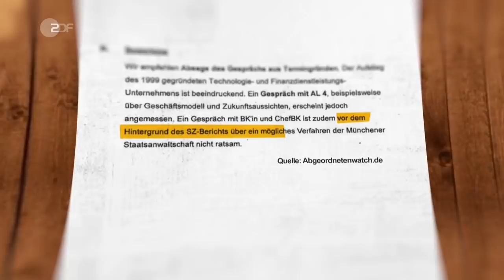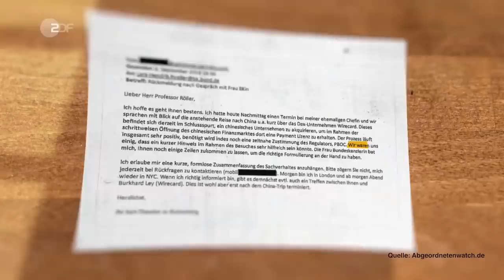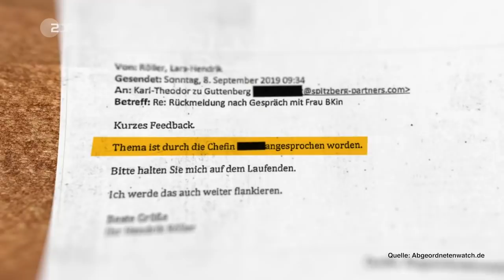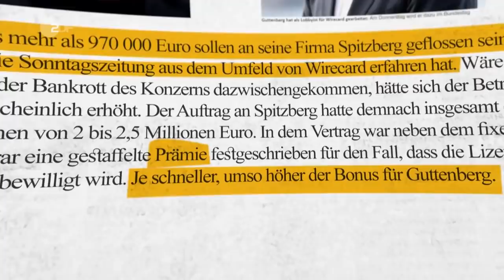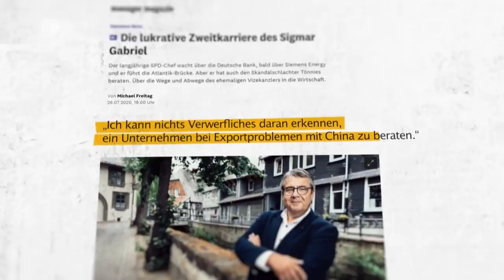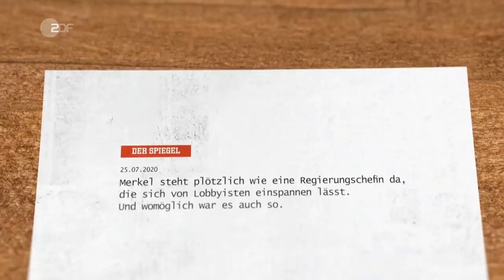Wirecard und Guttenberg: Brauchen wir Lobbyismus – oder muss das weg? | ZDFheute Inside PolitiX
Lobbyismus sei wie ein Krebsgeschwür, das sich im politischen System eingenistet hat und wuchert – sagen Kritiker. Als Paradebeispiel erscheint ihnen der Fall Wirecard/Karl-Theodor zu Guttenberg: Das Skandal-Unternehmen ließ sich von dem gescheiterten Minister bzw. seiner Firma „beraten“ – für sehr viel Geld. Dafür wärmte Guttenberg seine alten Kontakte auf – bis ins Kanzleramt, bis zu seiner ehemaligen Chefin Angela Merkel – wie das gemeinnützige Portal abgeordnetenwatch.de minutiös nachgezeichnet hat. Ob das sitten- oder gar gesetzeswidrig war – diese Fragen umranken einen Untersuchungsausschuss, der nun Licht ins Dunkel um Wirecard bringen soll, samt Befragung von Guttenberg und Merkel. Wir fragen zudem anhand weiterer krasser Fälle: Ist Lobbyismus prinzipiell schlecht – muss das weg? Und: Was droht Guttenberg, was der Kanzlerin? Daniel Pontzen hat dazu ExpertInnen und einen Insider befragt – die einen differenzierten Blick nahelegen. Die spannende Personalie Guttenberg hat ZDF-Hauptstadt-Korrespondent Daniel Pontzen vor seiner Zeit in Berlin in den USA beobachtet, wo er Korrespondent in Washington war, während Guttenberg seine Beratungsfirma in New York aufbaute.

Update: Guttenberg hat im Untersuchungsausschuss ausgesagt, seine Firma habe für die Wirecard-Beratung nicht die von der FAS kolportierten 970.000 Euro bekommen, sondern höchstens 760.000 Euro. Außerdem sei es keine Lobbyarbeit gewesen.

Inside PolitiX - Mehr als Nachrichten. Unsere Hauptstadtkorrespondent*innen nehmen sich regelmäßig ein Thema der Zeit vor und tauchen ganz tief mit Euch ein. Unsere Politik-Insider haben lange recherchiert und so viel mehr zu erzählen als in eine kurze Nachrichtensendung passt! Hier ordnen sie ein Thema größer ein, berichten von ihren Gesprächen hinter der Kamera und geben fundierte Prognosen ab. Damit ihr politisch mitreden könnt!